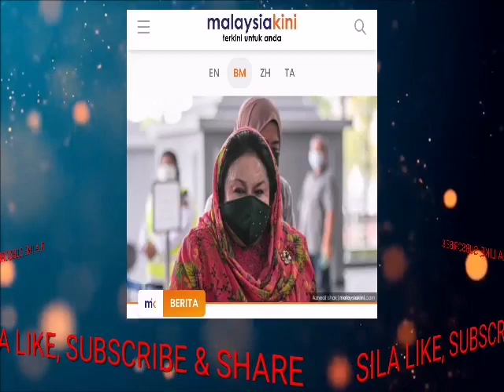TERKINI!! Rosmah Baru Sampai Airport Sudah Kena "BAWA"!!!